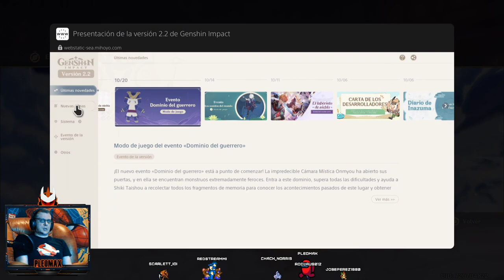El mundo en una tetera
Live Streaming

Check all days the channel for one New Video.
I wait you in my channel of Twitch.
Schedule 17:00 EDT / 23:00 CET everyday